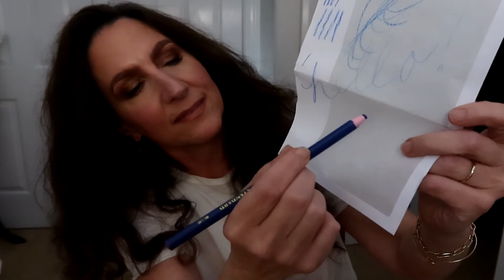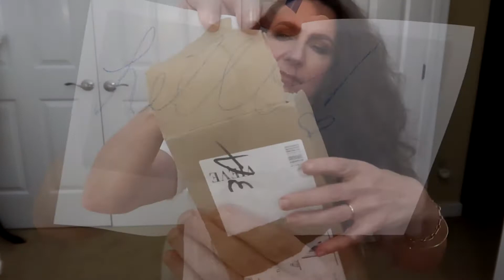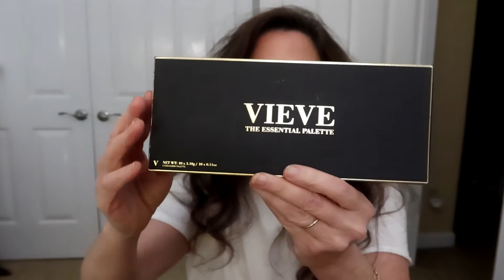ASMR | MAKEUP UNBOXING (CRINKLES & PAPER SOUNDS, TAPPING & POV ATTENTION) | Lynn Rasmussen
MAKEUP UNBOXING (CRINKLES & PAPER SOUNDS, TAPPING & POV ATTENTION)

New Makeup from Vieve is another amazing opportunity to create a relaxing ASMR video for y'all... with lots of yummy crinkles from the packing tissue, and packing materials, and tapping, point of view attention (you always have my eye contact...;-) and even some makeup application from this amazing new makeup line!

For those who have asked that I include information on what I'm wearing and how I treat my hair:

Styling Cream:
Moroccanoil Hydrating Styling Cream:

My Makeup look:
Elta MD Tinted sunscreen 'foundation'

Blush:
By Terry Brightening CC Palette Sunny Flash:

Mascara:
Lancome Lash Idôle Lash-Lifting & Volumizing Mascara

I read every single comment that comes to me on this channel, and respond to everyone.  So many of my videos are 'subscriber requested', and end up being enjoyed by so many others who also like the style of video that someone else suggested; so let me know what you'd like to see here! xx